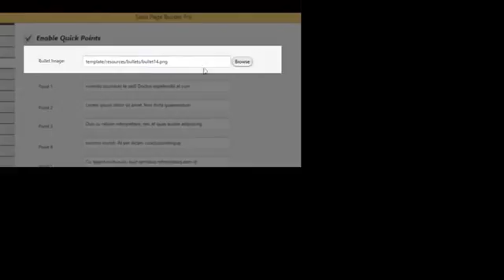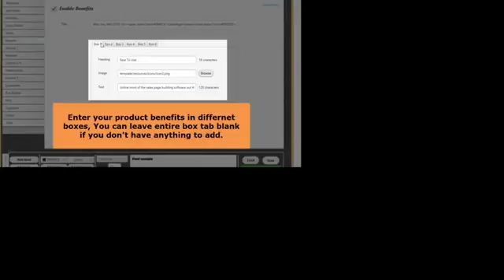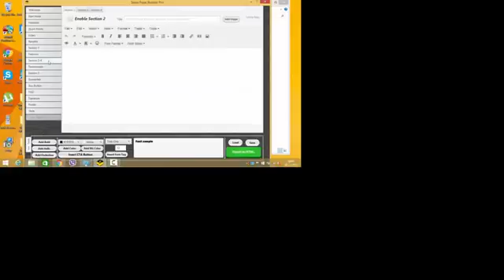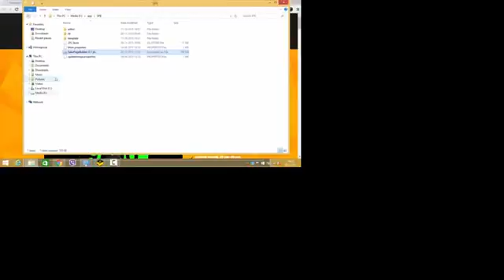Create excessive converting income pages in 60 seconds with salespagebuilder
Fill-in-the-blanks software program creates rapid loading, responsive & expert sales pages in seconds... . . No more crashing web sites. No more complex heavy pages. No more losing income because your pages do not load up. No more expensive software program to create sales web page (this one could be very low priced). Create high changing income pages in 60 seconds with salespagebuilder.
Free Daily PLR Articles

What’s Hot and what’s not – Latest Software Launches

Daily FREE Ebooks